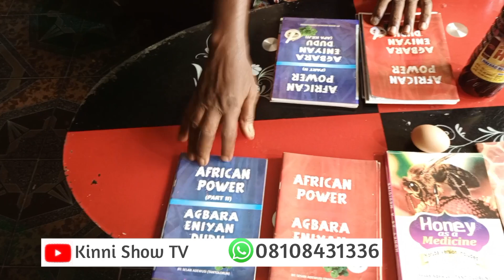USE ONLY ONE EGG TO DESTROY EVIL PLANS OF ENEMIES